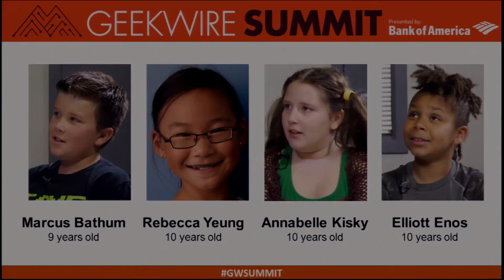GeekWire Summit: Kids Tech Panel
Five geeky kids share their insights on technology and the future at the 2015 GeekWire Summit.